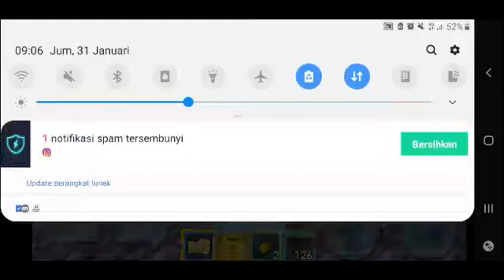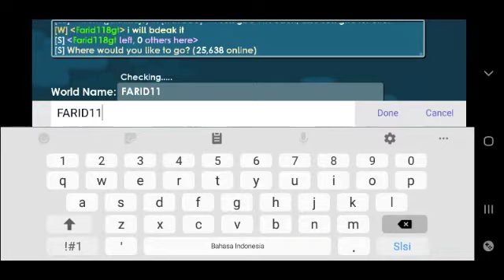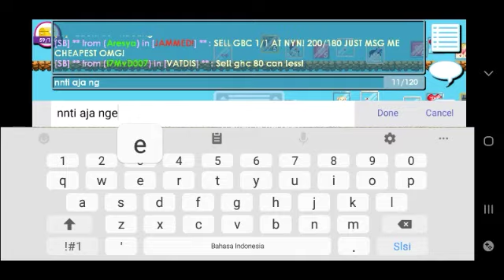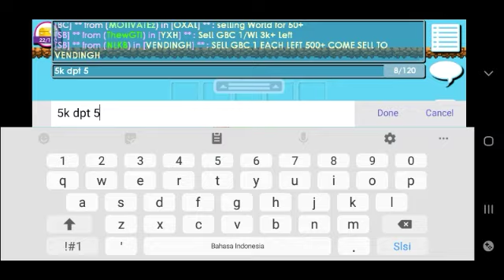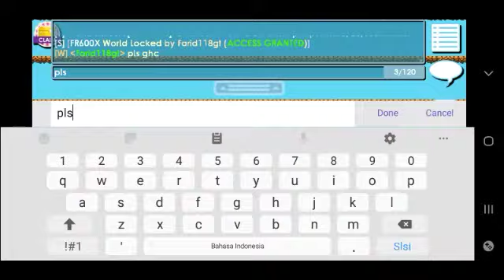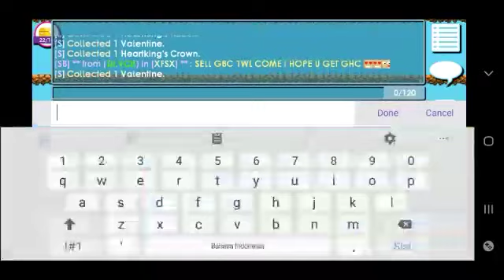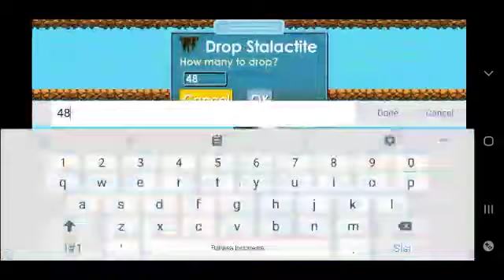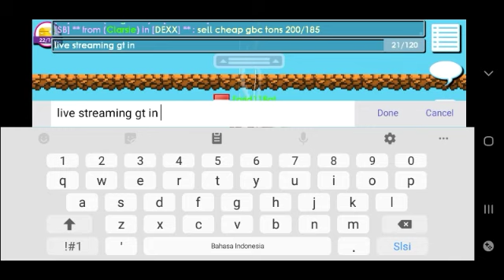IM GOT GHC? WOW OMG(RIP DLS??)|GROWTOPIA INDONESIA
Im got ghc hahab lol